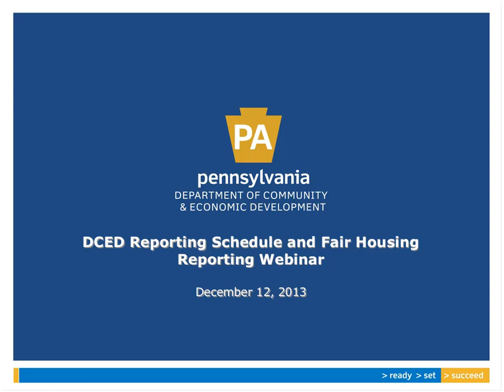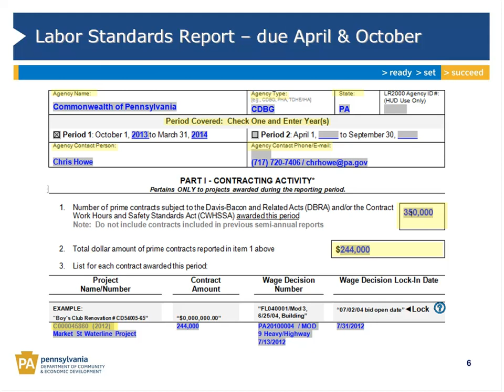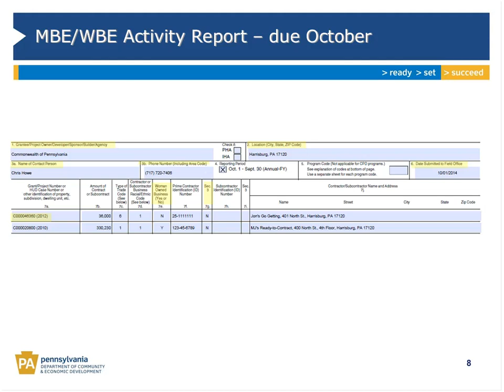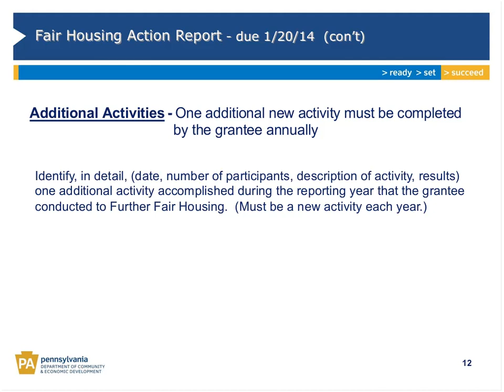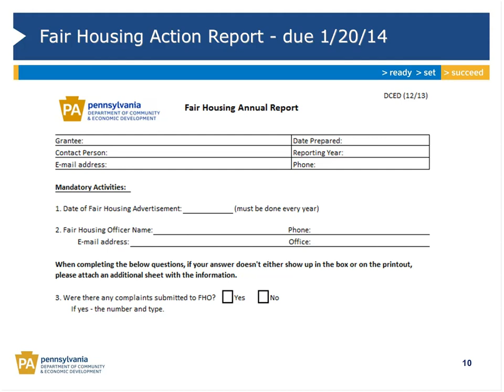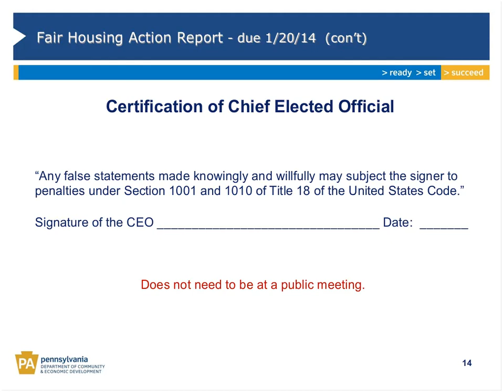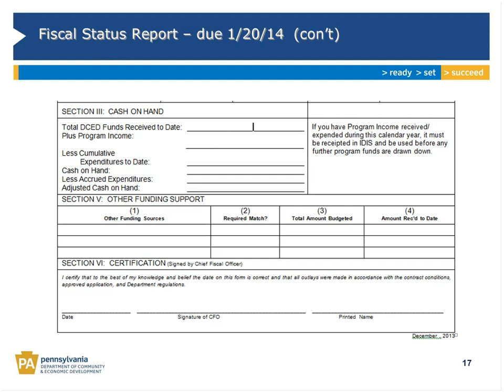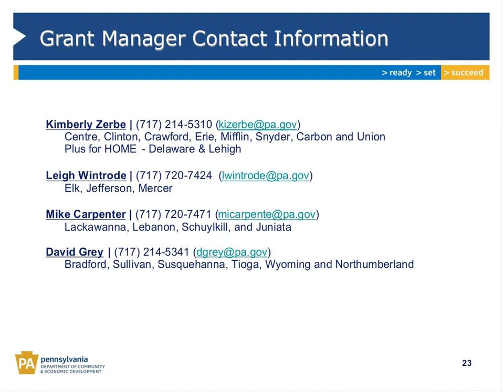Fair Housing Reporting and DCED Reporting Schedule Webinar 12-12-2013